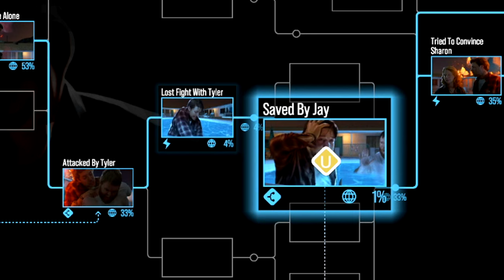Playing As Dusk Falls as a PSYCHOPATH Is Hilarious...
Today we continue our TERRIBLE choices to ruin more innocent lives for comedy 😇